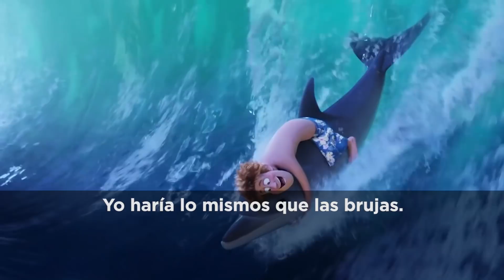Selena Gomez & Andy Samberg Hablan del Compromiso de Ariana Grande